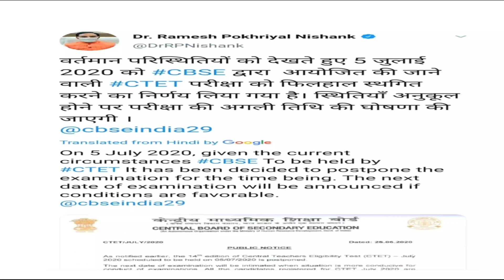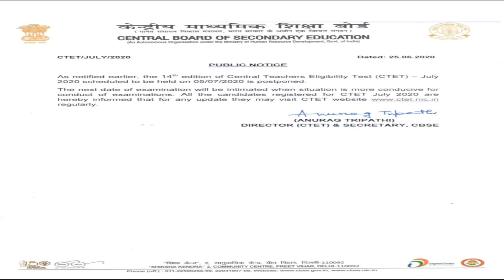CTET EXAM পিছুৱালে নেকি?HRD MISNISTRY এ কি ক'লে?NEXT CTET EXAM DATE?চাওঁ আহক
this video is included information regarding CTET2020.
THE SCREENSHOT UPLOADED IN THIS VIDEO IS TAKEN FROM TWEETR ACCOUNT OF HRD MINISTER AND A PUBLIC NOTICE FROM CTET WEBSITE.

* APSC
* UPSC
* CTET
* ASSAMTET
* ASSAM POLICE APRO/SI/UB/AB
* ASSAM FOREST DEPARTMENT
* APDCL
* PNRD
* DEE
* ASSAM FIRE SERVICE
* RRB
* NABARD
* RRB NTPC/ GRADE 4
join our telegram channel for daily current affairs pdf
EXCEL CLASSES ASSAM
connect us on tweetr
excelclassesassam